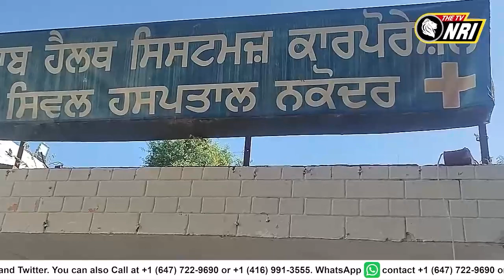ਡਾਕਟਰ ਦੀ ਅਣਗਹਿਲੀ ਨੇ ਲਈ ਬੱਚੀ ਦੀ ਜਾਨ ! ਗੁੱਸੇ 'ਚ ਆਏ ਪਰਿਵਾਰ ਨੇ ਹਸਪਤਾਲ ਅੰਦਰ ਵੜ ਕੀਤਾ ਹੰਗਾਮਾ !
ਡਾਕਟਰ ਦੀ ਅਣਗਹਿਲੀ ਨੇ ਲਈ ਬੱਚੀ ਦੀ ਜਾਨ !
ਗੁੱਸੇ 'ਚ ਆਏ ਪਰਿਵਾਰ ਨੇ ਹਸਪਤਾਲ ਅੰਦਰ ਵੜ ਕੀਤਾ ਹੰਗਾਮਾ
ਕਹਿੰਦੇ ਸਵੇਰ ਤੱਕ ਸਾਡਾ ਪੁੱਤ ਠੀਕ ਸੀ...